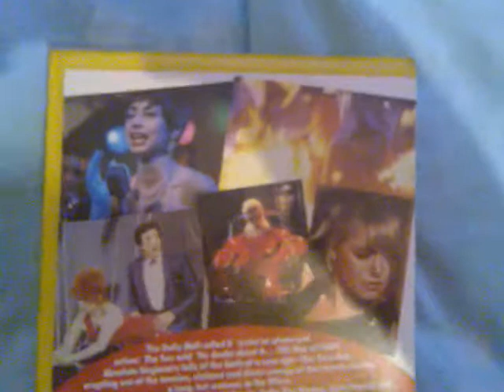"Absolute Beginners" UK VHS Rental Release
Bought it from the old World of Video shop in Glasgow's Saltmarket years ago. Hope you enjoy!